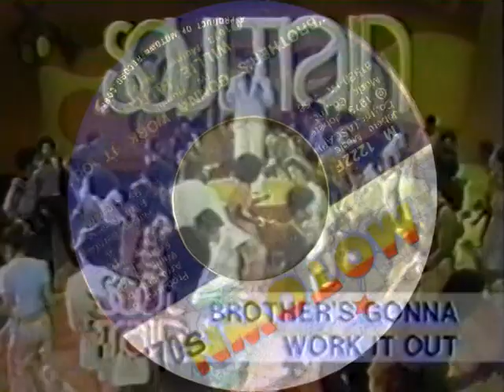Willie Hutch - Brother's gonna work it out (SoulTrain:1973) Remastered